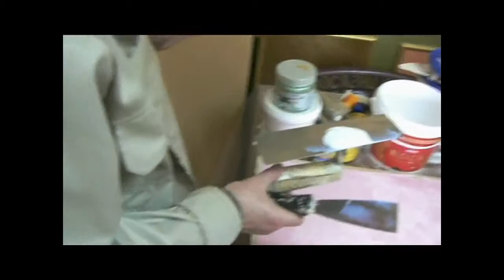DECORATIVE PLASTERING APPLICATION VENETIAN PLASTER art TRAVERTINO STUCCO MARMORINO VENEZIANO